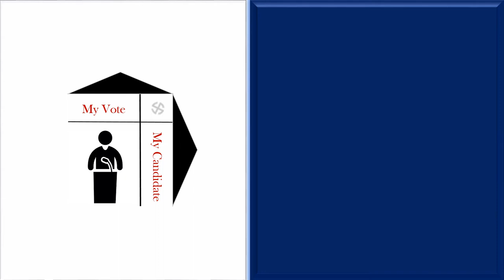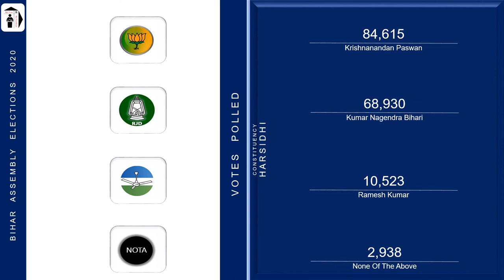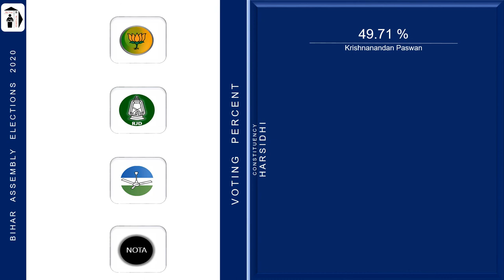Harsidhi Assembly Constituency